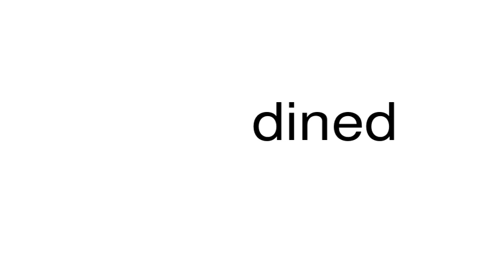How to pronounce dined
This is a satire channel. This is a satire channel. How to pronounce the word dined.